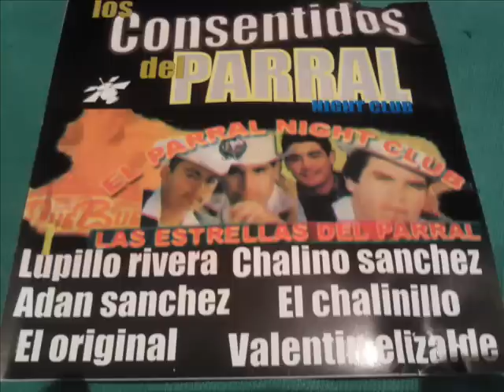LOS FRONTERITOS DE GUAMUCHIL EL COMPRADOR.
ACA UN CORRIDO DE LOS FRONTERITOS DE GUAMUCHIL SINALOA "EL COMPRADOR"